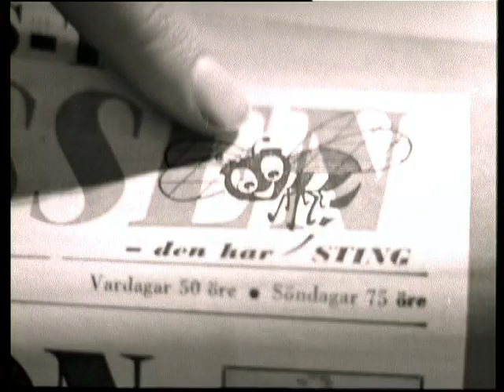The Spotnicks - Draa på...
Avsnitt där The Spotnicks medverkar i filmen "Draa på - Kul grej på väg till Götet" från 1967